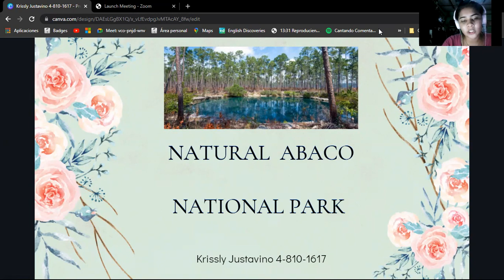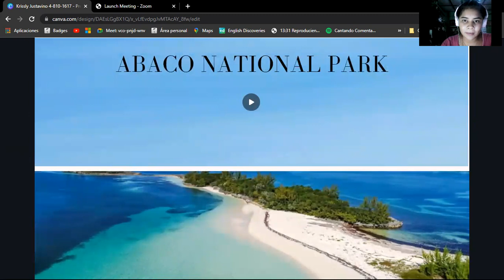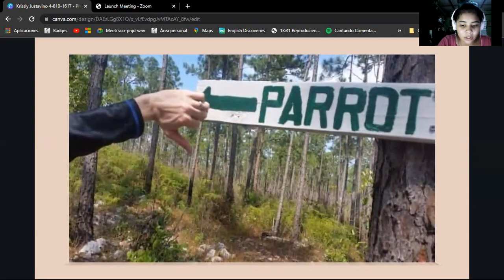ABACO NATIONAL PARK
Krissly Justavino
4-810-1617